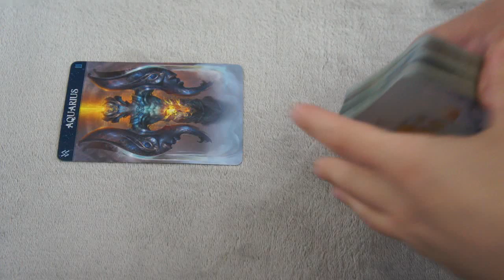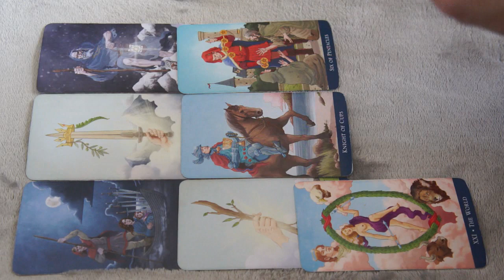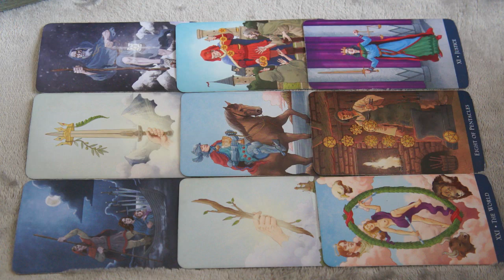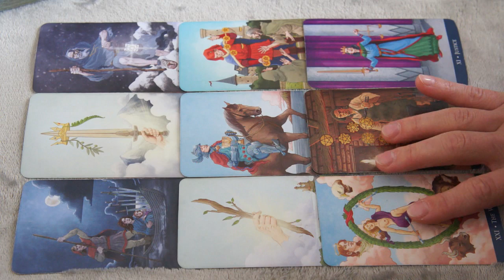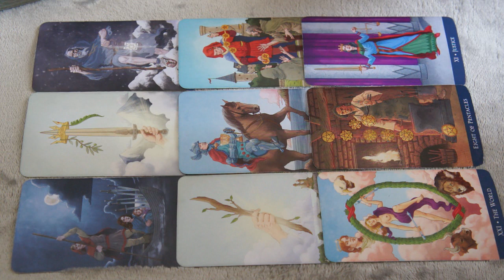JULY 22❤️ AQUARIUS❤️ * ARE THEY 100% FOR YOU? THIS TALK CLEAR EVERYTHING*